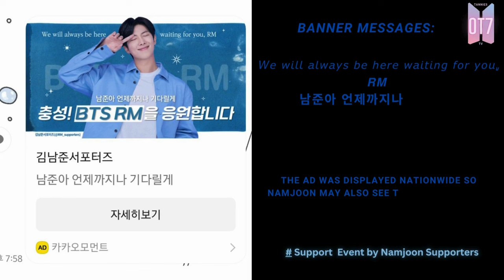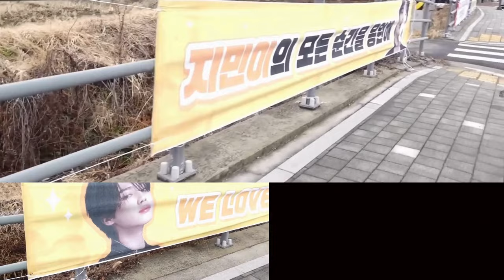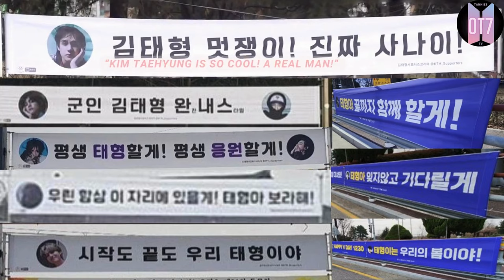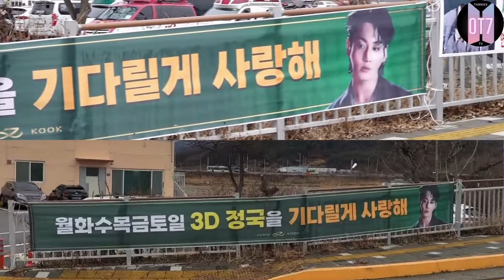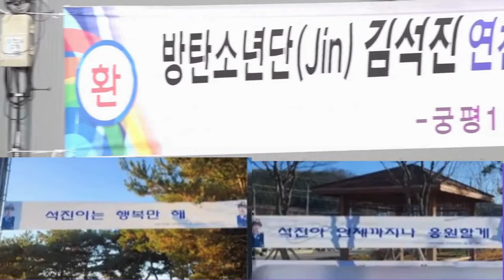[ARMY VLOG] KR Walking Tour-Enlistment Projects for 7 BTS Members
This December, all BTS members are officially enlisted. ARMYs again kept the promise with BTS and protect the faces of BTS (ARMYs is the face of BTS as what RM said) by not showing up at the training centre area on their enlistment date! Proud of ourselves for listening to our artists and respecting our artists so much! Not only our artists, our fandom also demonstrate our good qualities!

Although ARMYs didn't show up at the training centre as requested by BTS (for the safety of other trainees), Korean ARMYs had prepared so many events to support all 7 members quietly in our own ways. This videos show all the projects to cheer the members for their enlistment and I'm sure they have seen it on their way into the training base! Well done ARMYs! Let's check out the video to see what types of projects K-ARMYs had prepared for our beloved BTS members!

0:00-0:43 Intro
0:44-1:23 j-hope's Enlistment Projects
1:24-2:12- RM's Enlistment Projects
2:13-3:21 Jimin's Enlistment Projects
3:22-3:54 Suga's Enlistment Projects
3:55-4:54 Vs Enlistment Projects
4:55-5:34 Jungkook's Enlistment Projects
5:35-6:25 Jin's Enlistment Projects
6:26-7:01 Ending

Time is flying so they will be back soon! Let's start counting down:
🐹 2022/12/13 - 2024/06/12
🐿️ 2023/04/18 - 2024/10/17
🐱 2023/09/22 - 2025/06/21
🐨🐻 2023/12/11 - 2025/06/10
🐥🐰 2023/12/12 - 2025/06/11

Let's support BTS for a long time together! 💜💜💜💜💜💜💜